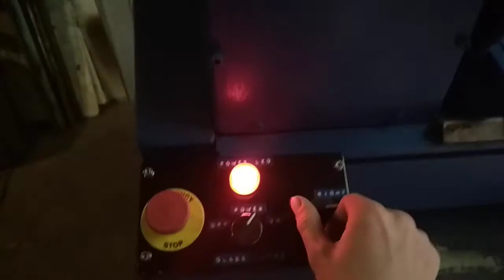Glass lathe for sale